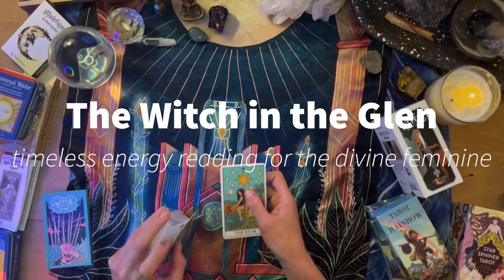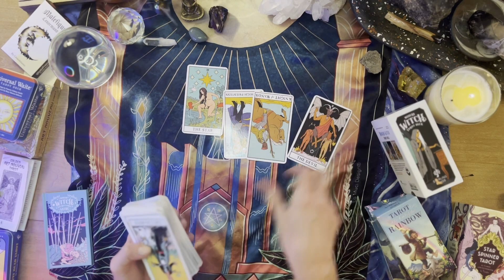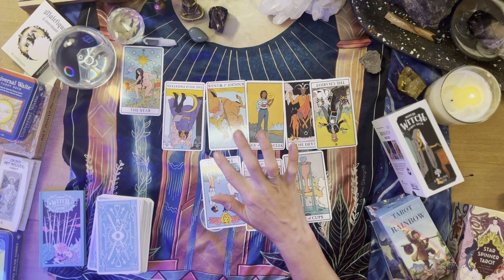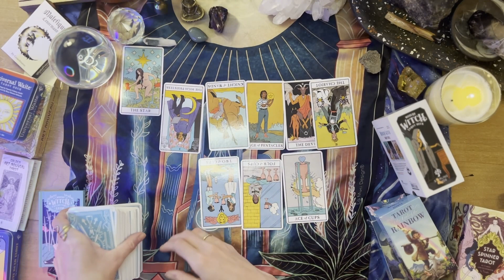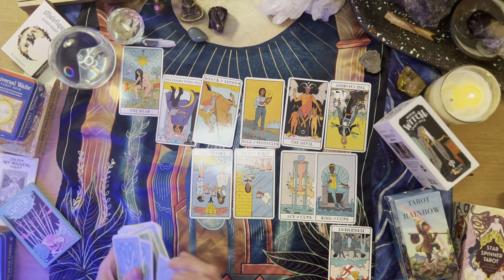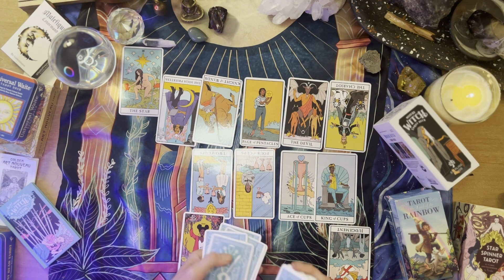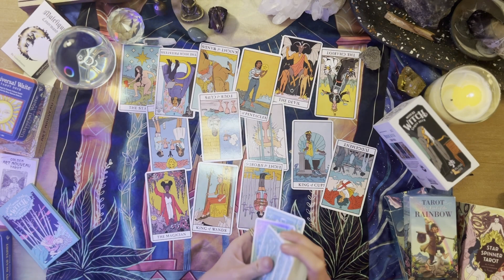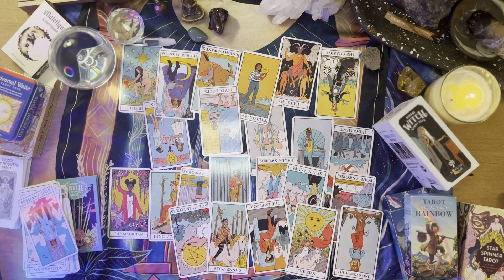🌹 DIVINE FEMININE A dream come true for you!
creative intuitive tarot energy reading
I read energy, not cards.
Take your piece of the story and leave anything that does not resonate! Anything that makes you feel icky isn’t for you.